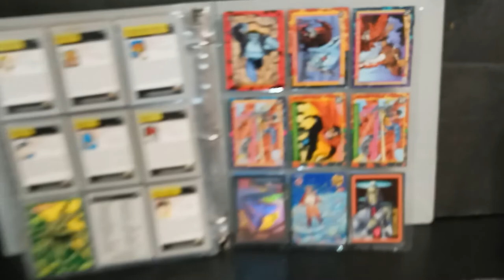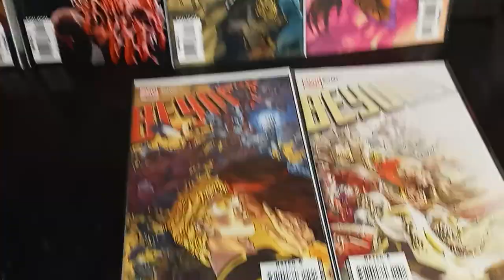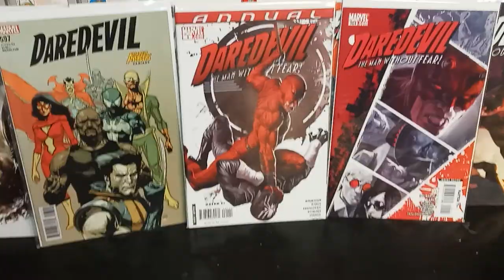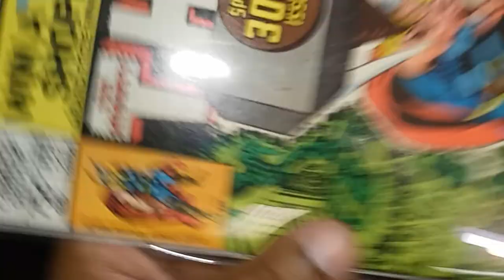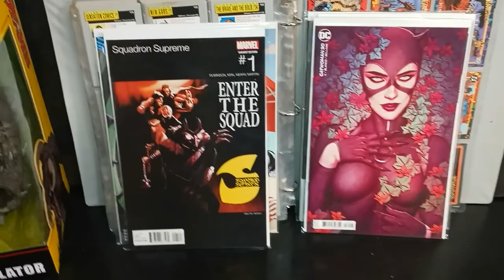Organizing some Comics